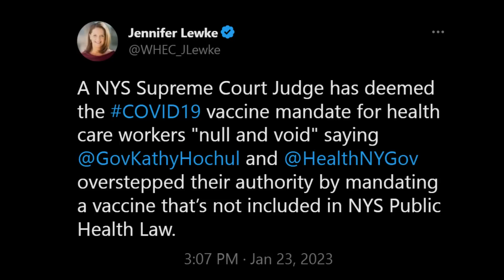Now She Is Just Being Bitter...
Governor Hochul is spiteful as hell.

SOURCES
➡️TBA

Trends: